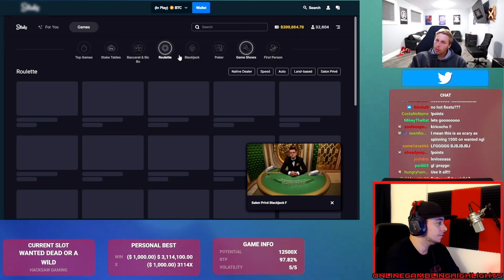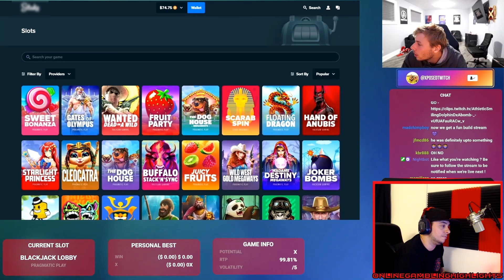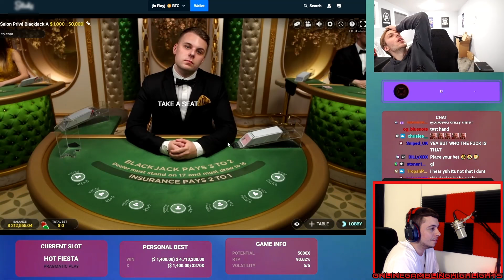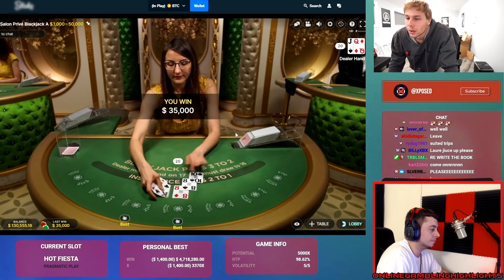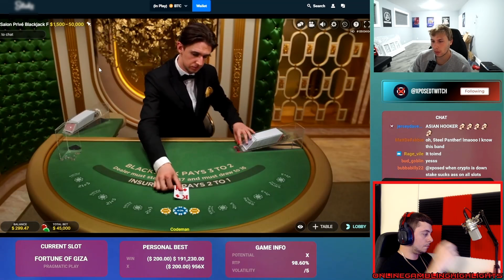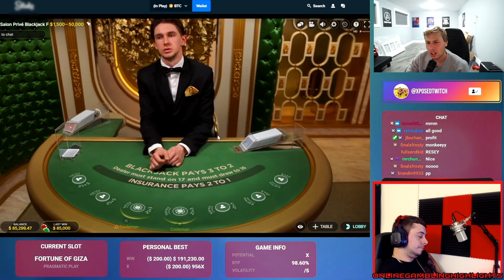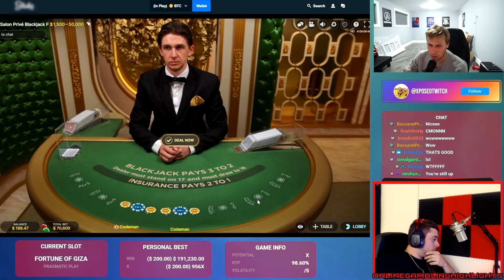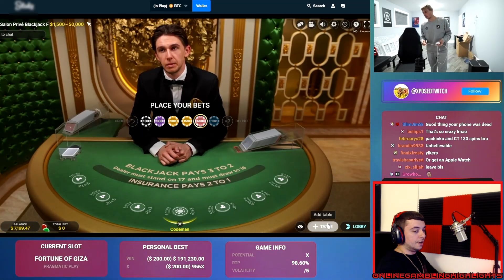Never Seen Before Sessions ( Deleted Scenes ) Xposed